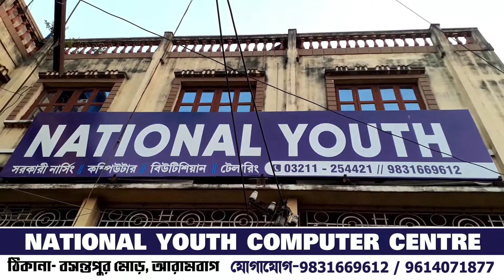আরামবাগ সাংগঠনিক জেলা বিজেপির পক্ষ থেকে আরামবাগ স্টেশন চত্বরে স্বচ্ছ ভারত অভিযান করা হলো